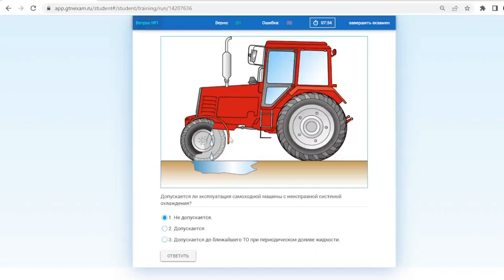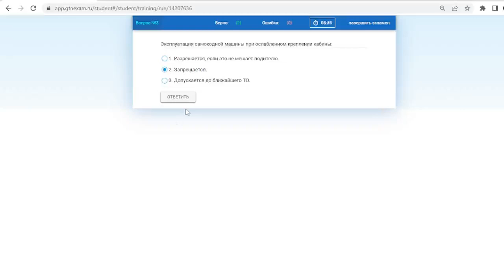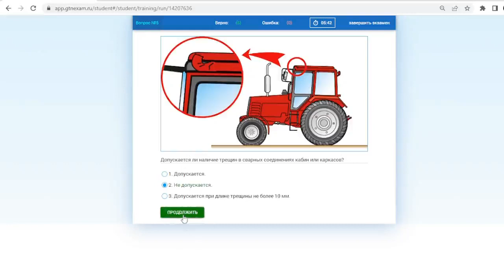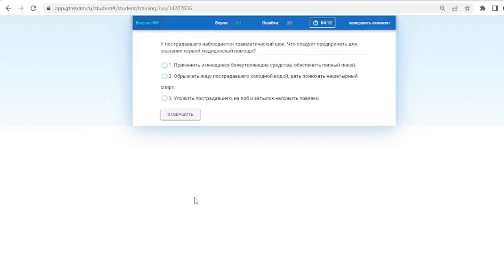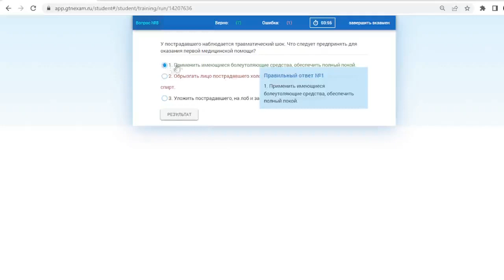Билет № 8 категория С